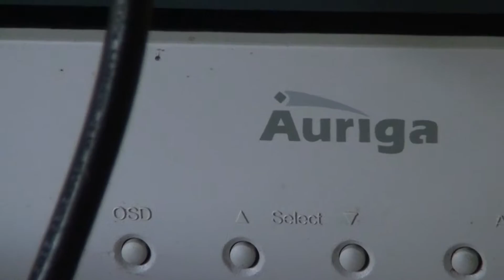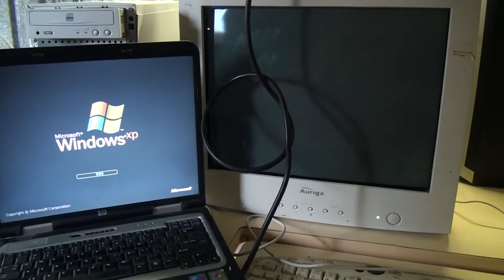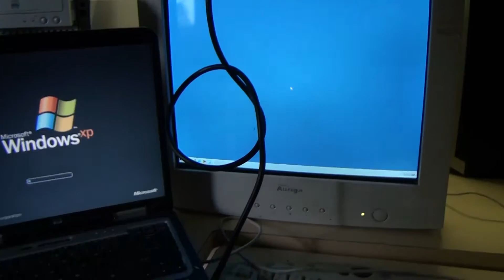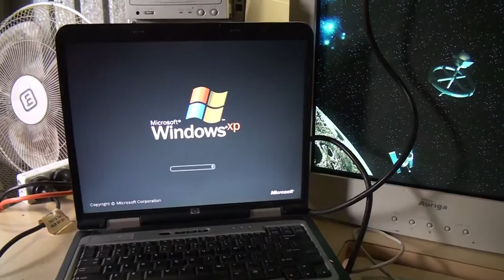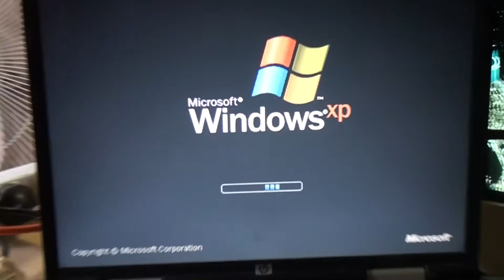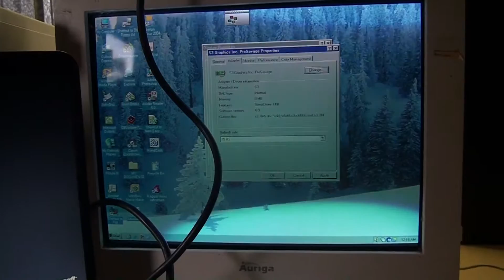CRT Compared too the LCD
CRT's and LCD are the best! lel